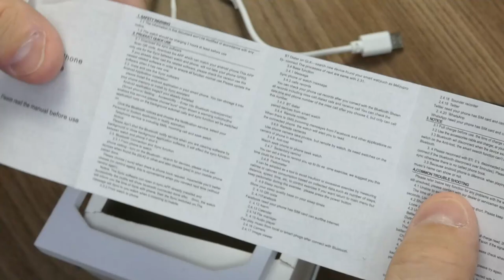VEJA esse vídeo antes de comprar um SMARTWATCH Q18!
Será que um Relógio Inteligente (Smartwatch) que também é um Celular realmente funciona? E o mais incrível é que esse vestível pode ser encontrado em Lojas Online por menos de R$ 80,00! Esse é o primeiro vídeo e se ainda tiver dúvidas, deixe nos comentários, podemos gravar uma continuação :)

00:00 | Smartwatch Q18 Vale a Pena?
00:20 | Relógio com Celular Q18
02:52 | Conhecendo o Smartwatch Q18
07:33 | Interface e recursos do Q18
13:20 | Câmera do Smartwatch Q18
15:05 | Onde comprar o Smartwatch Q18
18:01 | Smartband M3 de R$40 é boa?
18:50 | Erros de gravação